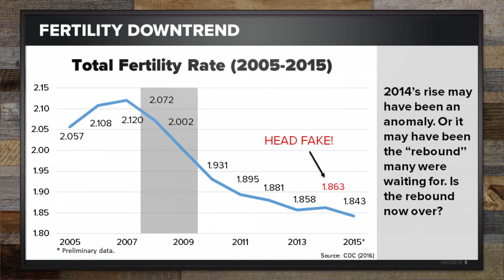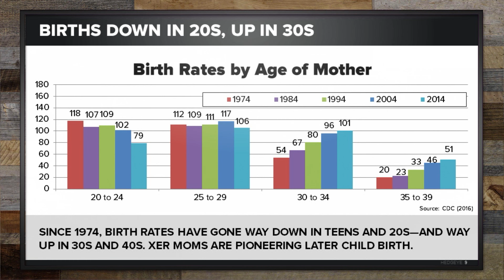About Everything | Q&A with Neil Howe & Tom Tobin: Demographic Warning Shots Fired In America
In this complimentary edition of About Everything, Hedgeye Demography Sector Head Neil Howe explores the troubling rise in the U.S. mortality rate that's coincided with declining fertility rates. Howe walks through the myriad demographic and social trends which have conspired to cause this development.